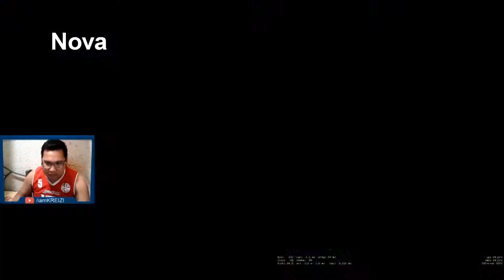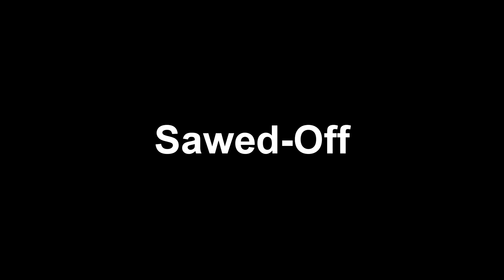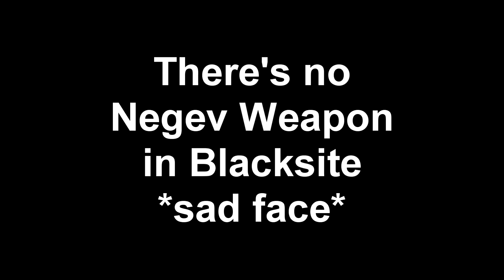CS:GO Danger Zone meme | Heavy Weapon Loadout Edition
Danger Zone Blacksite Heavy Weapon Loadout Edition.